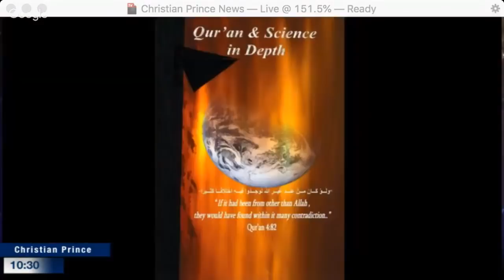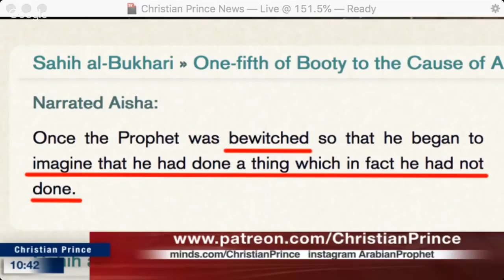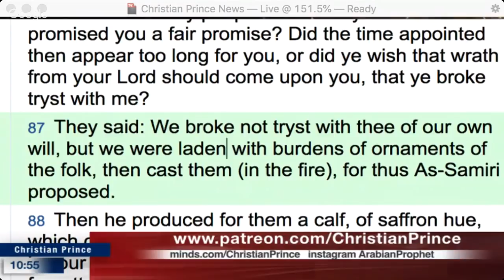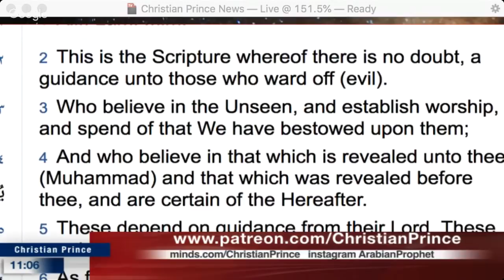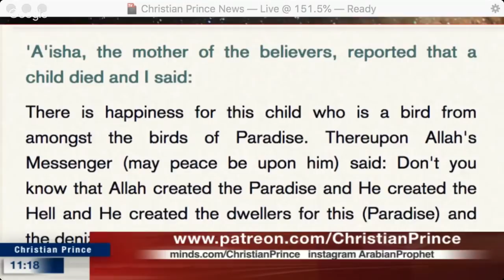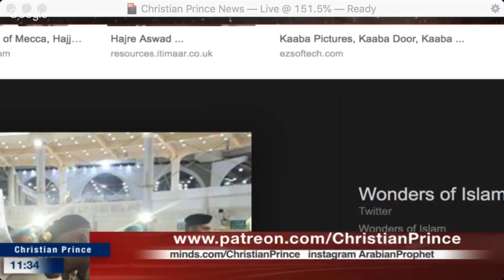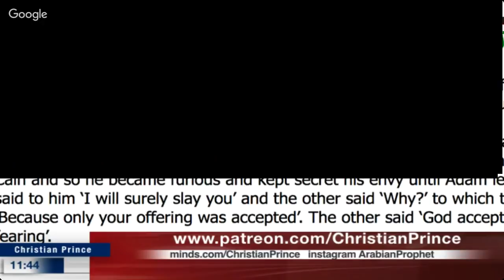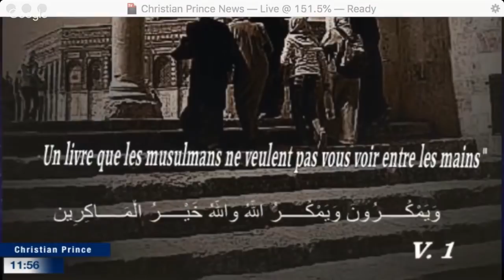Quran is one man's story without a single witness